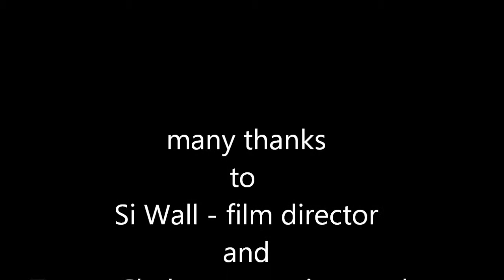David Barry of Green Borders of Green Borders Online Magazine speaks with Si Wall- Film Director and Trevor Clarke - Executive Producer of Massive Films about their new film - CONSEQUENCE